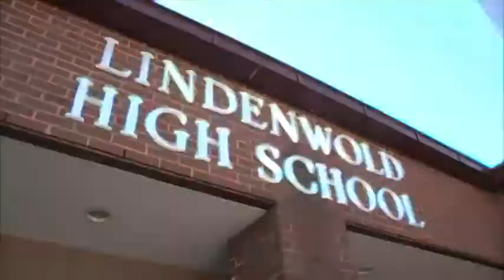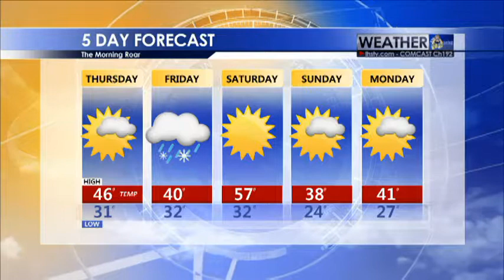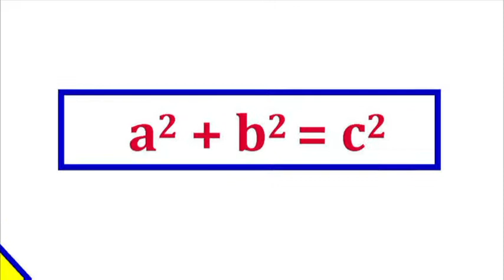TheMorningRoom 4 (Output 1).mp4